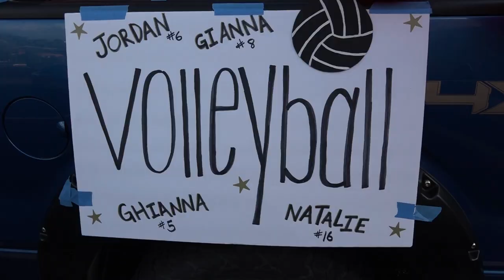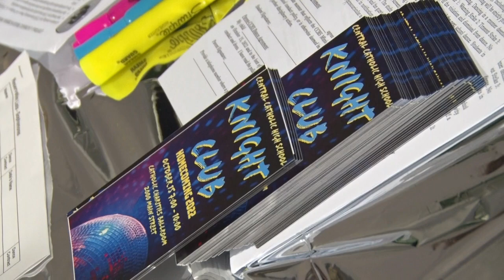CCHS 2022 Homecoming Week highlights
2022 Homecoming Week at Wheeling Central Catholic High School was epic.
Here's a look back at the week's activities: Twin Day, Homecoming Parade and Pep Rally, Field Day, football game vs. Carrick HS, crowning of Elle Canestraro as Queen, Homecoming Dance and crowning of Ryan Costanzo as King.